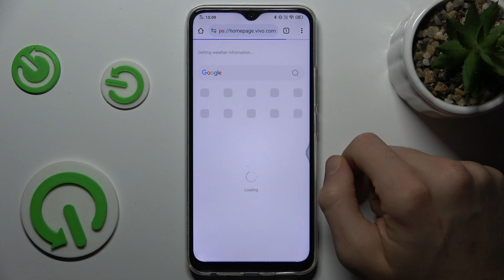How to Resolve Internet Connectivity Issues on VIVO Y19?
Find out more:
This tutorial is designed for Vivo Y19 users facing issues where the device connects to a network signal but encounters difficulties surfing the internet. It aims to provide troubleshooting steps to resolve this problem effectively. The guide demonstrates various methods to address connectivity issues, ensuring smooth internet access on the Vivo Y19.

How can I check the network signal on my VIVO Y19?
Will restarting the device fix connectivity issues?
How do I reset network settings on the VIVO Y19?
What if my Wi-Fi or mobile data isn't working on the device?
Can outdated system software affect internet connectivity?